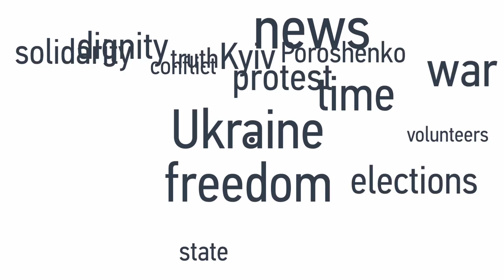Georgian Legion Joins Ukraine's Army To Fight Rebels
The Georgian National Legion has recently become a part of the Ukrainian Armed Forces. This report is about why Georgian legionaries fight for Ukraine, what problems they face and about their daily lives:

"We came here not because we hate Russians, unlike Russian mercenaries...None of the Georgian legionaries ever received a salary or any other material goods. It's an ideological war for us. Ukraine and Georgia are brotherly states. We have much in common, including our enemies", Mamuka Mamulashvili, Georgian National Legion Commander, tells Hromadske.

Hromadske's Alisa Kovalenko and Georgiy Gogiya filmed this report in Kyiv.